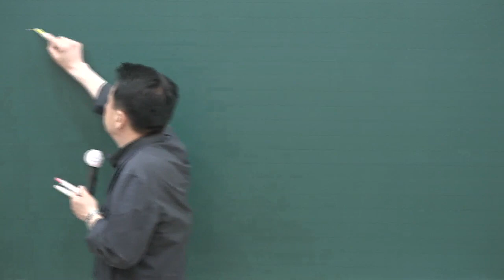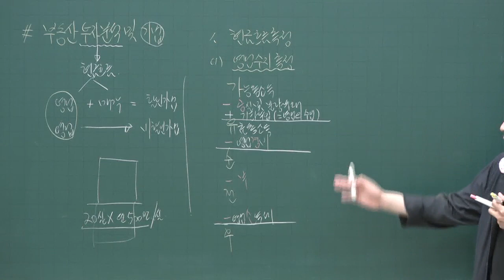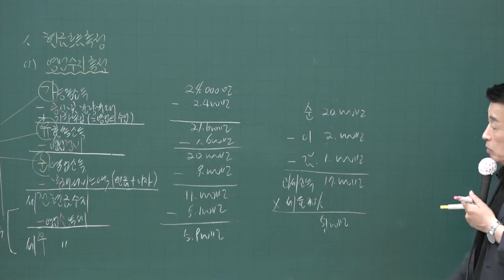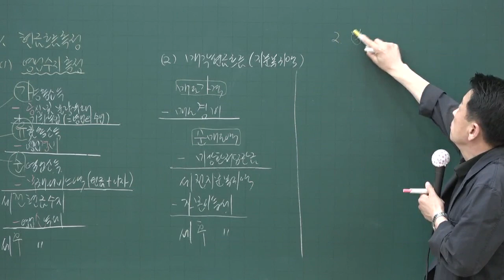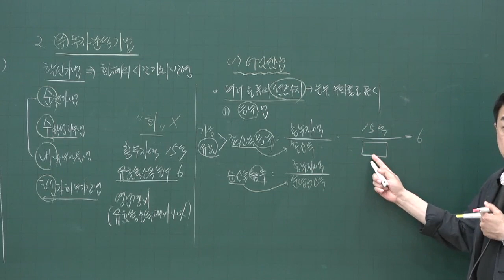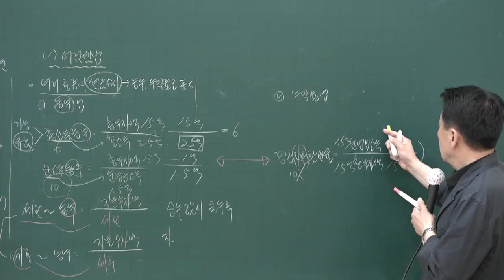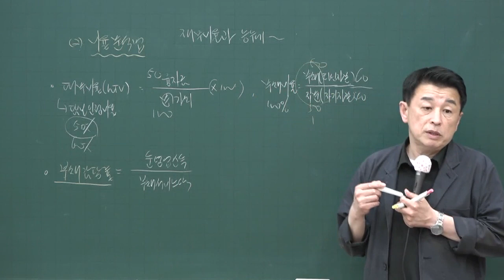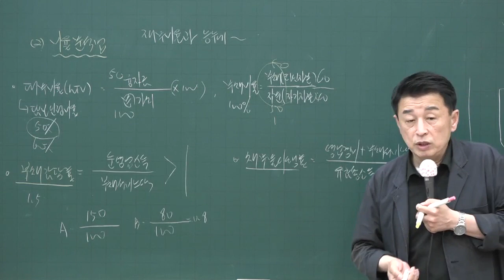[공전무] 2020년 공인중개사 부동산학개론 핵심이론과정 6-20